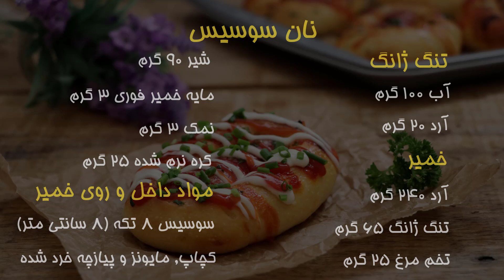Sausage buns.... نان سوسیس یک نان جدید و خوشمزه مناسب برای میهمانی های رسمی و خودمانی شما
‎چند روز پیش در اینستاگرام صحبت این بود که تصمیم داشتم کتابی در مورد نان بنویسم چون فکر می کردم حیفه رسپی های خوبی که در اختیار دارم در یک جا و یک مجموعه به علاقمندان نانوایی عرضه نشه اما به دلیل مهاجرتی که داشتم این کار به تاخیر افتاد و قیمت کاغذ و چاپ به قدری بالا رفت که یقین دارم خرید کتاب برای اغلب مردم سخت و دشواره به همین دلیل تصمیم گرفتم این رسپی ها رو به مرور در یوتیوب شیر کنم تا همه بتونن استفاده کنند و با نان بدون ورز که در ویدیوهای قبلی می تونین ببینین شروع کردم یکی دیگه از این رسپی ها نان سوسیس هست
‎درسته که سوسیس کالباس از سری غذاهای به نوعی ناسالم هستن اما به دلیل محبوبیتی که دارن همچنان مورد استفاده قرار می گیرن ضمن اینکه این روزها سوسیس کالباس خونگی هم پای خودش رو به سفره‌های ما باز کرده پس چه بهتر حالا که استفاده می کنیم با یک رسپی جذاب مثل این نان سوسیس مهمانی‌ها و پذیرایی‌هامون رو خاص‌تر کنیم چون قطعا بزرگ و کوچک همه این نون رو دوست دارن و کاملا مورد استقبال قرار می گیره 🥰
‎ پس دست بکار بشید و یکبار قبل از مهمانی‌هاتون اون رو درست کنید که مطمئنم با من هم عقیده خواهید بود ☺️

‎مواد لازم برای تنگ ژانگ:
‎آرد 20 گرم
‎آب 100 گرم

‎مواد لازم برای خمیر:
‎آرد 240 گرم
‎تنگ ژانگ 65 گرم
‎تخم مرغ 25 گرم
‎شیر 90 گرم
‎مایه خمیر 3 گرم
‎نمک 3 گرم
‎کره نرم شده در دمای محیط 25 گرم

‎مواد لازم برای روی نانها سوسیس 8 سانتی 8 تکه
‎کچاپ, مایونز و پیازچه خرد شده مقداری

‎طرز تهیه

شاید بد نباشه قبل از شروع یه توضیحی در مورد آرد بدم
در دستور اصلی از مخلوط آرد نان و آرد همه کاره استفاده شده بنابراین اگه به آرد نان دسترسی دارین ۱۸۰ گرم آرد نان و ۶۰ گرم آرد همه‌کاره استفاده کنین ولی اگه مثه من آرد نان در دسترستون نبود کلا از آرد همه کاره استفاده کنین

‎و مورد دیگه اینکه همونطور که در کلیپ می بینید من برای ورز دادن خمیر از دستگاه خمیر زن استفاده کردم ولی بدون دستگاه و با ورز دادن با دست هم نون بسیار با کیفیتی خواهید داشت

بهرحال برای درست کردن خمیر همه مواد رو به جز کره با هم مخلوط کنید اگه مایه خمیر شما فوری نیست لازم است با مقدار شیری که در دستور گفته شده به عمل بیارید و بعد با باقیمانده مواد مخلوط کنید

‎بعد از اینکه مواد فرم خمیر گرفت به مدت حدودا 8 دقیقه اون رو ورز بدید و نهایتا کره رو اضافه کنید با اضافه کردن کره بافت خمیر به هم می ریزه اما با کمی ورز دادن دومرتبه منسجم می شه حالا دو مرتبه خمیر رو ورز بدید تا کاملا صاف یکدست و لطیف بشه برای حدودا 8 دقیقه دیگه
‎خمیر رو در جای گرمی قرار بدید تا حجمش دو برابر بشه
‎و بعد 8 چونه یک اندازه ازش بگیرید و طبق اونچه در کلیپ می بینید هر چونه رو به شکل استوانه با طول حدودا 18 تا 20 سانتی متر باز کنید و لول کنید یک سلفون روی اون بکشید تا خمیر خشک نشه و به مدت 15 دقیقه استراحت بدید

‎تو این فاصله اگه سوسیس های شما بزرگ است به قطعات حدودا 8 سانتی متری برششون بدید
‎حالا طبق کلیپ هر رول خمیر رو دور یک تکه سوسیس بپیچید دومرتبه سلفون روی خمیر بکشید و به مدت یکساعت به خمیر استراحت بدید

‎حالا مقداری سس کچاپ در یک قیف یکبار مصرف و مقداری سس مایونز در یک قیف یکبار مصرف دیگه بریزید و مقداری پیازچه خرد کنید

‎در اخر باقی مانده تخم مرغی که برای خمیر استفاده کرده بودید رو با یکی دو قاشق شیر مخلوط کنید و خوب بزنید تا لخته نباشه با این مایه روی نونها رو رومال کنید طبق کلیپ سس کچاپ و مایونز پایپ کنید و کمی پیازچه خرد شده بپاشید و در فر از پیش گرم شده  با حرارت 180 درجه سانتی گراد به مدت 15 دقیقه قرار داده سپس نوش جان کنید

‎امیدوارم از این رسپی خوشتون اومده باشه و منتظر دستورهای جدید و خوشمزه دیگه ای که انشالله به مرور براتون می گذارم باشید

‎پیشاپیش نوش جان
‎لاله